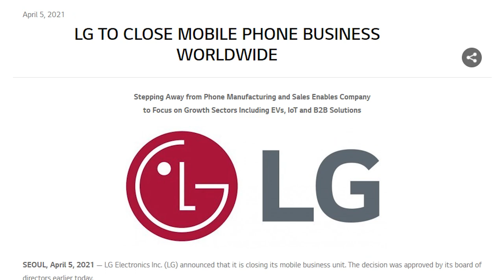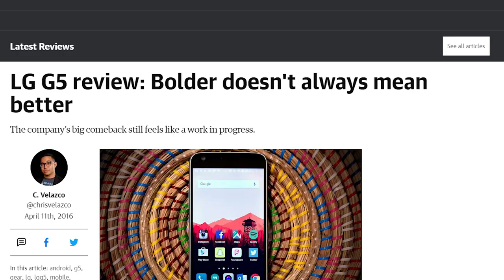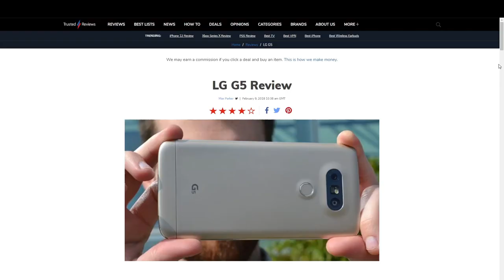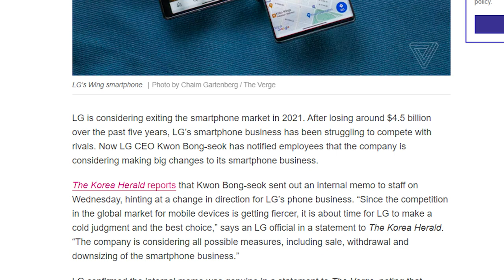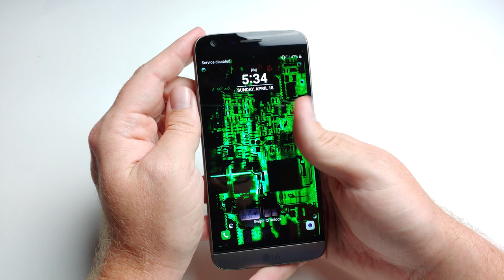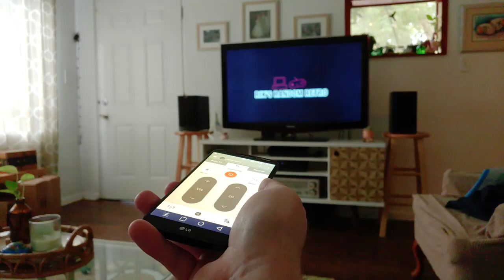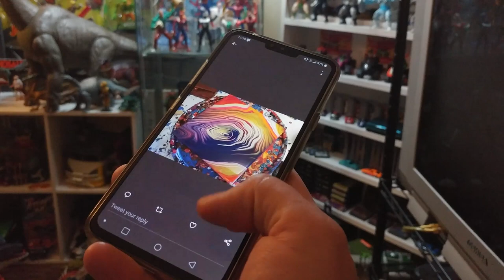A tribute to LG smartphones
A tribute to an often overlooked brand of innovative, inventive, and interesting smartphones. They will be missed!